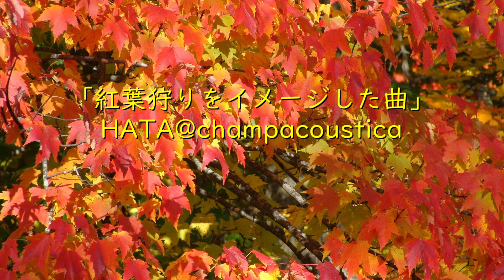紅葉狩り feat. 東北きりたん(KIRITAN)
2020/11/15(日) 深夜の2時間DTM 投稿作品
本日のお題は「紅葉狩りをイメージした曲」でした。
AIきりたんに歌ってもらいました。

歌詞：
秋の晴れた日に　紅葉狩りへ行ったよ
久しぶりの登山　足がヘトヘトだよ
数時間かけて　山頂に着いたよ
見渡す景色は　赤・赤・赤

綺麗だな　真っ赤だな
色づく紅葉に　心は秋晴れ